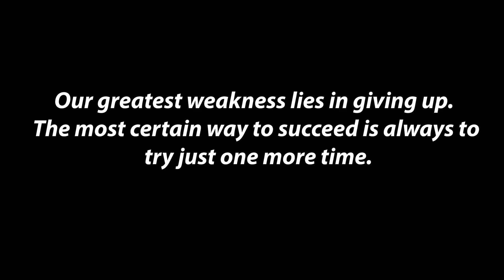Ariel's Stolen Voice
This is a mini documentary about Jolie's perseverance through vocal struggles during The little Mermaid.